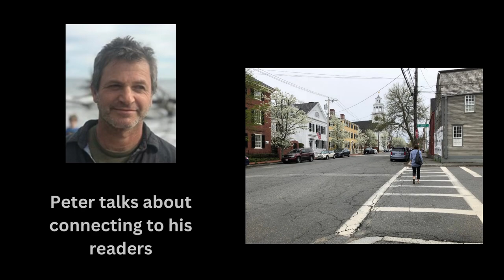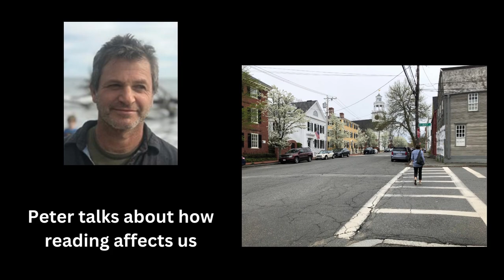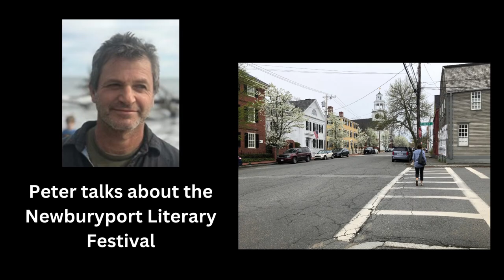Inspired: Peter Orner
2023 Newburyport Literary Festival Inspired Series